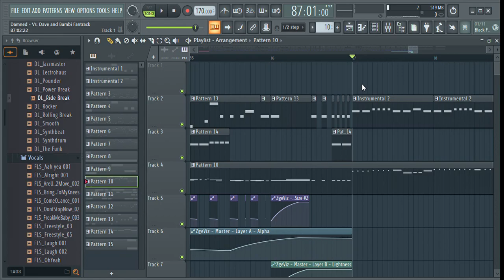Damned V3 - Expunged Corruption Section Concept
i made this up just to prove that bf can act like bambi's vocals too